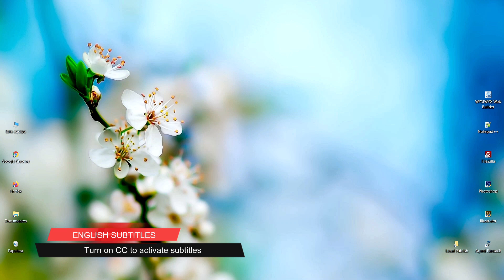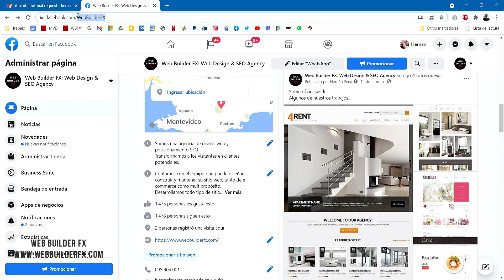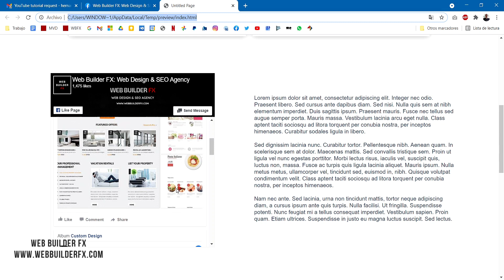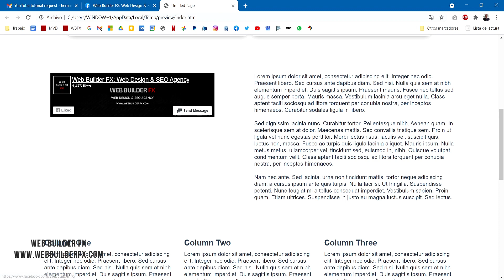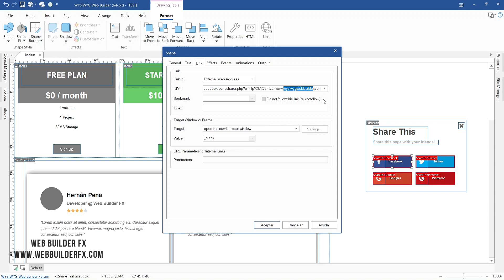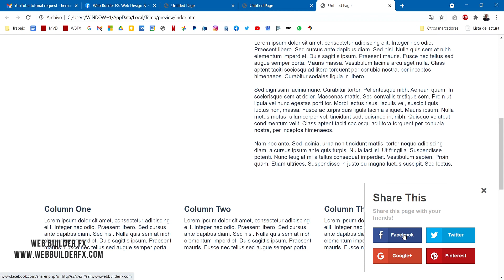WYSIWYG Web Builder. How to add the Facebook Like button to my website (English CC)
How to add the Facebook Like button to my website with WYSIWYG Web Builder.